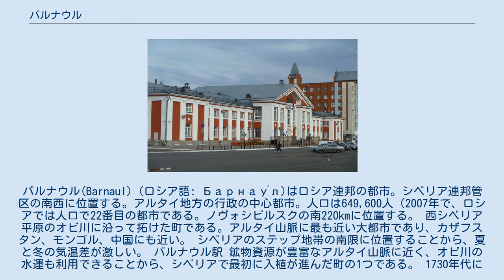バルナウル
バルナウル(Barnaul)（ロシア語: Барнау́л)はロシア連邦の都市。シベリア連邦管区の南西に位置する。アルタイ地方の行政の中心都市。人口は649,600人（2007年で、ロシアでは人口で22番目の都市である。ノヴォシビルスクの南220kmに位置する。 西シベリア平原のオビ川に沿って拓けた町である。アルタイ山脈に最も近い大都市であり、カザフスタン、モンゴル、中国にも近い。 シベリアのステップ地帯の南限に位置することから、夏と冬の気温差が激しい。 バルナウル駅 鉱物資源が豊富なアルタイ山脈に近く、オビ川の水運も利用できることから、シベリアで最初に入植が進んだ町の1つである。 1730年代にこの地が産する銅に目をつけたロシアの大富豪・デミドフ家によって町が作られた。1747年には銀鉱山も発見される。デミドフ家の工場は、ほどなくロシア皇帝に接収され、ロシアの銀生産の拠点都市となる。19世紀初頭までにロシアが産する銀の90%はアルタイ地方からであった。バルナウルにはロシア最大の銀の精錬工場があり、生産量の増加とともに市の人口も増えていった。20世紀の初めまでにはバルナウルは、この地方の交易や文化の中心地に成長した。トルキスタン・シベリア鉄道が開通すると交通の拠点ともなった。 第二次世界大戦ではアルタイ地方の人々の多くが前線に出征し、数十万人が命を落とした。戦場からは遠く離れていたバルナウルの中心部にはロシア正教の教会や戦没者記念碑があるのはこのためである。戦地を逃れ多くの工場がこの地に疎開したために、第二次世界大戦を契機に市の工業は大きく発展した。現在でもロシア最大の兵器工場の1つがバルナウルにある。 今日のバルナウルは西シベリア最大の工業都市であり、約12万人の労働者が100を越える企業に従事している。ダイアモンドの研磨業も市の新しい産業で、ロシアで唯一、バルナウルだけで行われている。